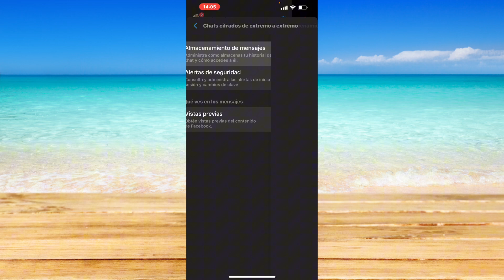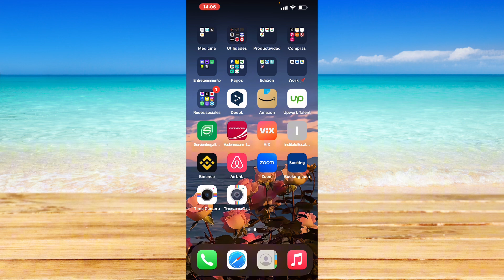Cómo eliminar el cifrado De Extremo a Extremo en Messenger